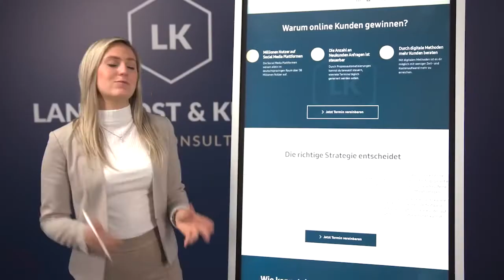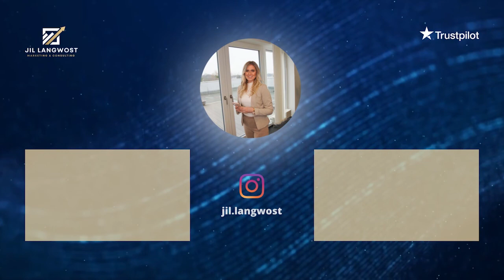Im Talk mit Jil - Kathi berichtet über ihre Online Erfolge durch unsere Zusammenarbeit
Die Position von Frauen in der Finanzbranche. Das Investment in sich selbst. Der Zusammenhalt in der Finanzcommunity und das Mindset in der Selbstständigkeit  - Diese und viele weitere Themen bespreche ich in diesem Video mit meiner Kundin Kathi.

Wenn auch du Interesse hast mehr über die Strategie zu erfahren, dann kannst du dir hier dein kostenfreies Erstgespräch buchen

0:00 Intro
1:34 Das ist Kathi
6:47 Frauen die es "machen", sind dann die, die eher bleiben
7:24 Warum hast du dich für uns entschieden?
13:18 Was war dein größter "AHA Moment"?
15:16 Wie bist du das Thema Online Kundengewinnung erfolgreich angegangen?
21:25 Frauen sollten ihre Stärken nutzen und sich zeigen

Auf meinem Kanal bekommst du als selbständiger Finanzdienstleister und Versicherungsmakler ultimative Tipps und Einblicke , wie du online sichtbarer wirst und automatisiert Neukunden gewinnen kannst - ohne auf Empfehlungen deiner Bestandskunden, Kaltakquise oder das Abtelefonieren von Listen angewiesen zu sein. Ich zeige dir, wie du online das Beste aus dir heraus holst, damit potentielle Kunden von selbst auf dich zukommen.